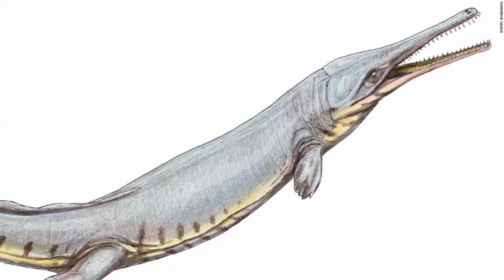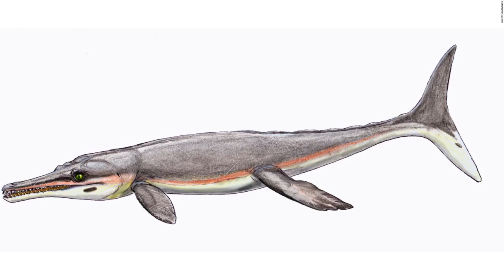Deadly ancient crocodiles imitated whales to dominate the oceans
Some 170 million years ago, deadly Jurassic crocodiles ruled the oceans. But researchers think they have unlocked the key to their successful reign of terror -- by mimicking the shape and senses of whales and dolphins.

The extinct beasts -- known as thalattosuchians -- could reach up to 10 meters in size and evolved from their land-living ancestors by adapting their limbs into flippers, developing fluked tails for swimming and streamlining their bodies, making them formidable, fast-swimming predators.

The teleosauroid Machimosaurus rex, the largest semi-aquatic thalattosuchian, could reach up to 10 meters in size, and is thought to have fed on hard prey like turtles due to its teeth, paleontologist Julia Schwab told CNN.

Plesiosuchus, the largest marine thalattosuchian that lived in the open ocean, measured about 6.8 meters and hunted anything from squid-like creatures to fish and other marine reptiles.

By studying the crocodile's skulls, researchers also found that they had adapted part of the inner ear as they adjusted to life in the oceans.

Paleontologists from the University of Edinburgh analyzed computerized axial tomography (CAT) scans of more than a dozen fossil skulls to study the vestibular system -- the three looping semicircular canals of the inner ear which control balance.

Researchers found that as the creatures entered their semi-aquatic phase, the canals started to become fatter and smaller like those of whales and dolphins.

This shape, experts say, made the creature's sensory system less sensitive, and better suited to life in the oceans.

"Sensory organs such as the inner ear are key to understand how ancient animals lived. We found that marine crocodile relatives have a very unique inner ear shape, similar to other water-living reptiles and today's whales," Julia Schwab, a PhD student in the University of Edinburgh's School of GeoSciences who led the study, said in a statement.

On land, animals need a sensitive sense of balance to cope with gravity and complex landscapes, but in the ocean, buoyancy keeps animals afloat.

The adaptation came in response to the crocodile's new deep water environment, rather than driving them into it, scientists say.

"The ancient aquatic crocs developed unusual inner ears after modifying their skeletons to become better swimmers. Whales also changed their ears in a similar way, but did it soon after entering the water," Dr Steve Brusatte, senior author on the study, said.

In a paper, published in the journal Proceedings of the National Academy of Sciences, experts noted that a similar change occurred independently in whales, leading experts to believe that each species mimicked each other's changes.

"It seems like the crocs and whales took similar, but different, evolutionary routes from land to water," Brusatte added.